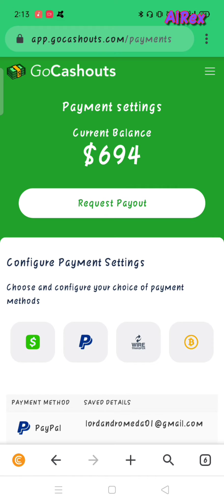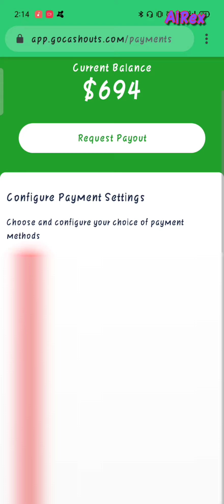GoCashouts . Com || Scammer Exposed 2021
Hi I am Ai Rex

i would like to apologise with my viewers as unfortunately and mistakenly i promoted a scam website.

GOCASHOUTS.COM

IS A SCAM

DON'T FALL FOR IT ... I WILL WRITE A BLOG AND WITH THE LIST OF SCAMMING WEBSITE S

*DON'T FALL FOR   GoCashouts.com

* Don't  login or signup on these web portals

no one will give you money 💸 without hardwork.

Thankyou